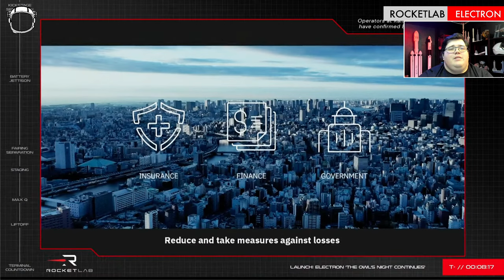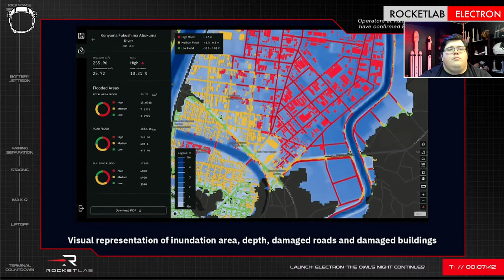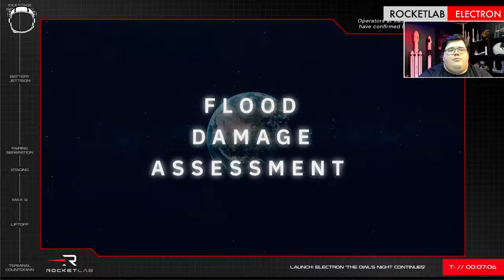LAUNCHING NOW! Electron First Launch from 1B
LIVE! Electron First Launch from 1B

DATE : February 28, 2022
LAUNCH PAD : Launch Complex 1 - Pad B
LOCATION : Mahia, New Zealand
ROCKET : Electron

LAUNCH TIMELINE

00:00:00 - Start of Stream

VIDEO SOURCES:
RocketLab